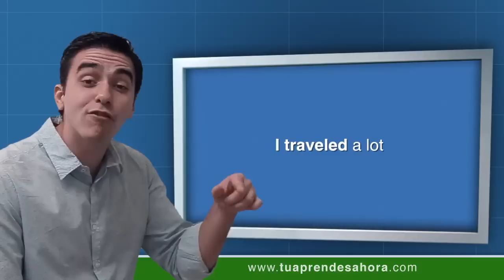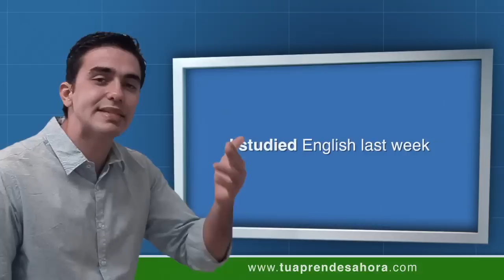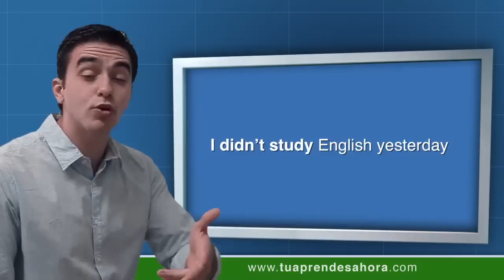CLASE DE INGLÉS 115 Simple Past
Clase del curso de ingles tu aprendes ahora simple past (pasado simple). I watch TV (yo veo televisión). I watched TV (yo vi televisión). I play volleyball (yo jugué volei). I played volleyball (yo jugué voleibol). I talk to my family (yo hablo con mi familia). I talked to my family (yo hablé con mi familia). I travel a lot (yo viajo mucho). I traveled a lot (yo viajé mucho). I chat online (yo charlo/converso online). I chatted online (yo charlé online). I cook dinner (yo cucino cena). I cooked dinner (yo cuciné la cena). Did (?). Didn't (-). I talked to my friends yesterday (yo hablé con mis amigos ayer). I didn't talk to my friends yesterday (yo no hablé con mis amigos ayer). I didn't talk to my friends yesterday (yo no hablé con mis amigos ayer). Did I talk to my friends yesterday? (yo hablé con mis amigos ayer?). Yes, I did (sí). No, I didn't (no). I wanted to go (yo quice ir). I didn't want to go (yo no quice ir). Did I want to go? (yo quise ir?). Yes, I did (sí). No, I didn't (no). I played soccer yesterday (yo jugué fútbol ayer). I studied English last week (yo estudié inglés semana pasada). I watched TV (yo vi televisión). I didn't play soccer (yo no jugué fútbol). I didn't watch TV (yo no vi televisión). I didn't study English yesterday (yo no estudié inglés ayer). (completa los ejercícios en el website). See you next class!